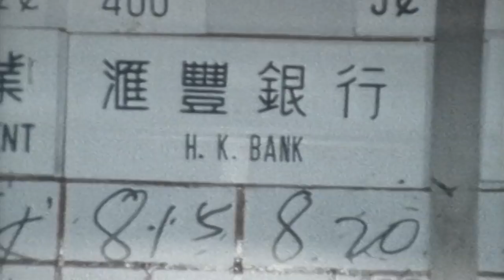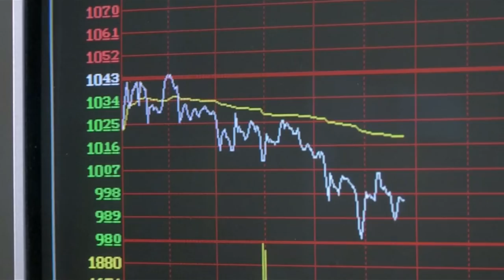China's Race to the Top: A History of Economic Growth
An excerpt from Great Decisions 2018 "China: The New Silk Road." This excerpt features Nicholas Kristof, Walter Russell Mead, Pat Buchanan, John Frisbie, Brian Eyler, Alexis Crow, and Max Baucus.

Narrated by Academy Award nominated actor David Strathairn and featuring the most important voices in international affairs, Great Decisions in Foreign Policy brings you eight half-hour documentaries, each tackling a different foreign policy challenge facing America today.